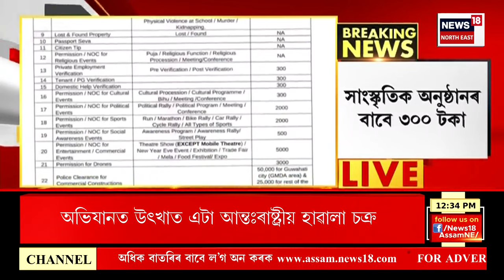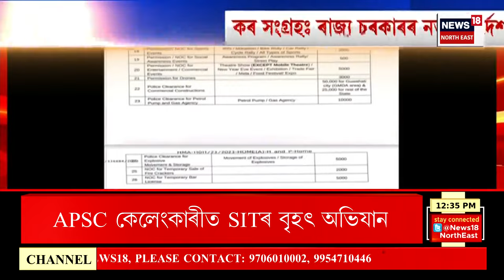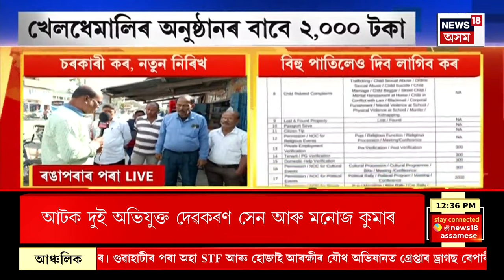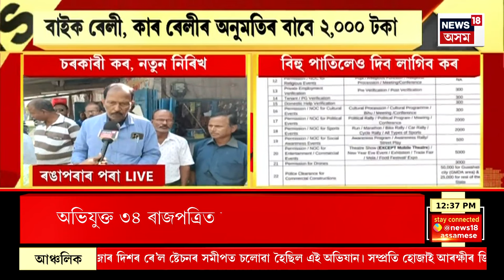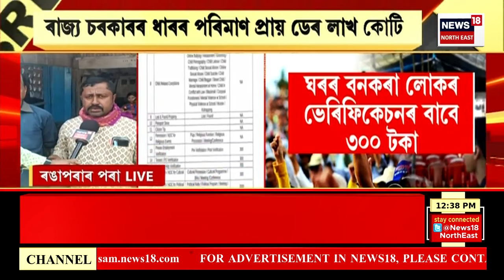MIDDAY News : Assam Govt New Policy For Tax | বিহু পাতিলেও এতিয়া ৰাজ্যত দিব লাগিব কৰ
0:00 Intro